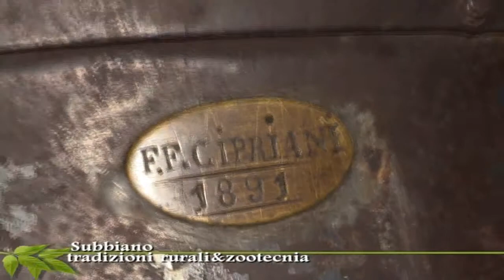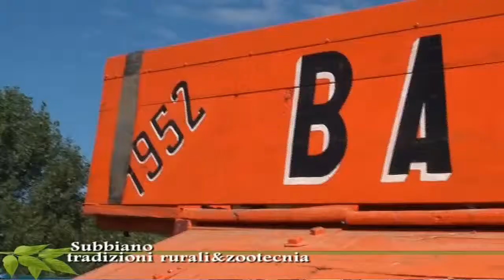Subbiano: Mostra Zootecnica 2014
Un servizio in onda sul canale digitale terrestre di Teletruria 2 -Tvs  a cura dell' a.c. Centodue SubbianoTv realizzato per la promozione del territorio da Stefanella Baglioni e Fabrizio Radicchi.